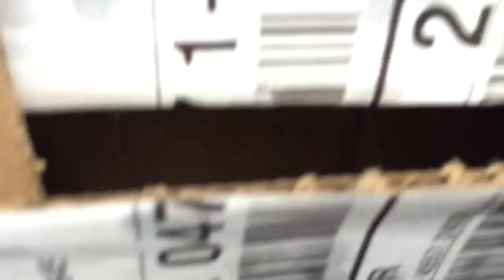Baby Birds | Your Second Thrilling Documentary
My fascination with God’s creation often manifests itself through film. Filmed in between Truth or Dare sessions, here are some clips I recorded of my experience with three species of super tiny (and super cute) baby birds. - Dylan C

Credits
Editing: Dylan C
Videography: Dylan C, Regan